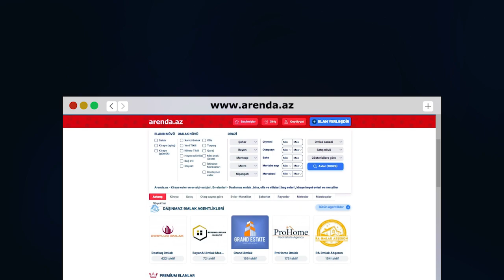Telesin! 4 Otaqli 2 Sotda Genis Şeraiti Olan Heyet Evi Satilir